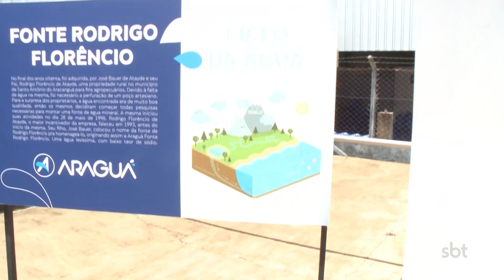Calorão faz venda de água mineral disparar 30%